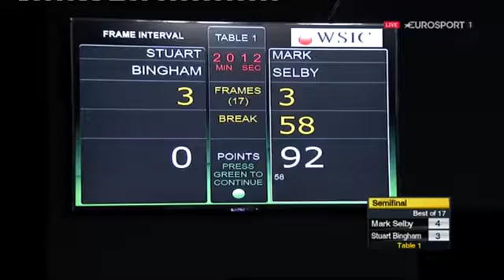Billliards - Mark Selby v Stuart Bingham SF International Championship 2016 Session 1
Semi Final International Championship 2016
Mark Selby v Stuart Bingham